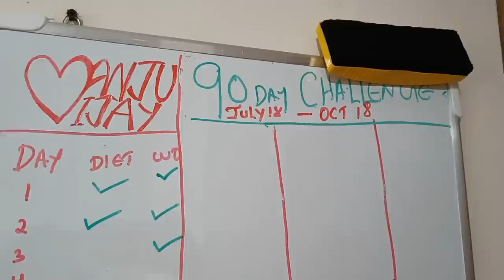one month in my life!so many things happened!She is gone forever |karimashinew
Nutriderm Moisturiser
Lipstick
Electric kettle
Pink dress
Purple shoes

Karimashi

Big  🐻  Hugs❤️